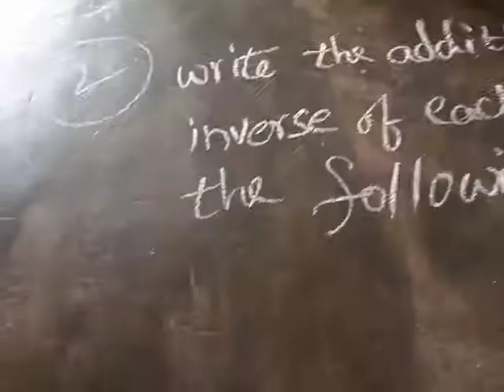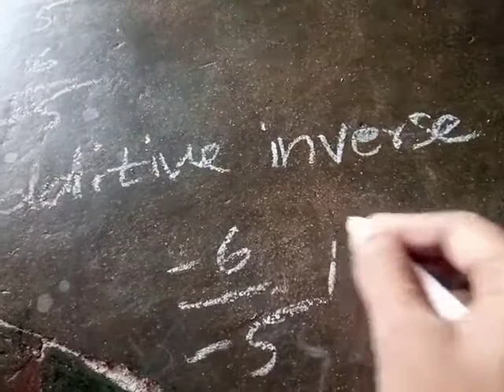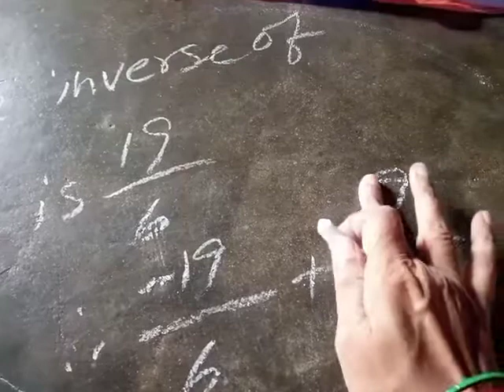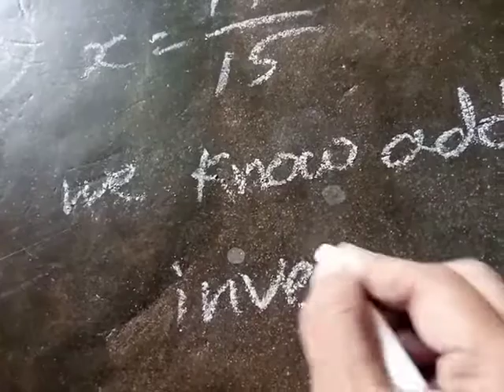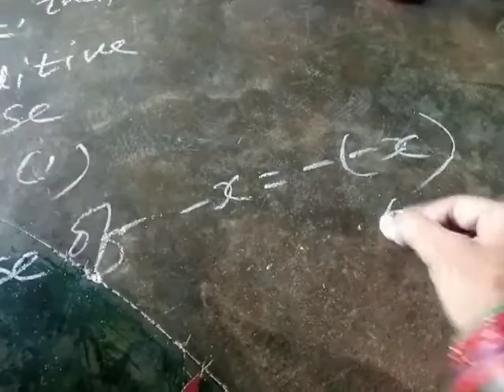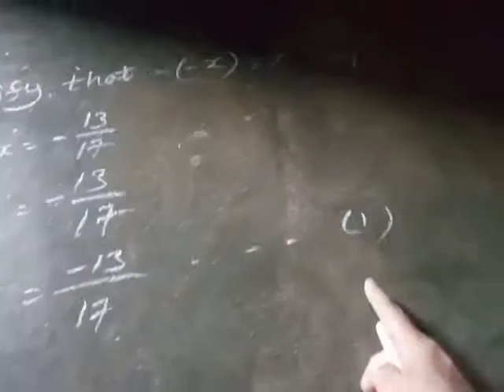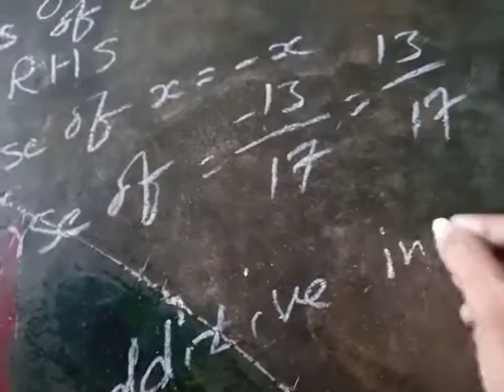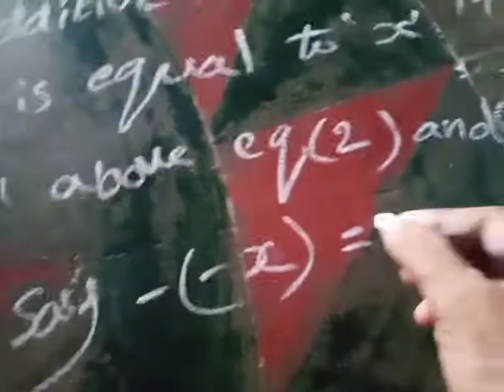8th class mathematics 1st chapter Rational numbers 1.1 1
kavitha andhra ammayi 8th class mathematics